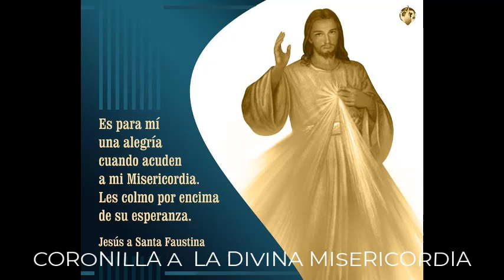CORONILLA A LA DIVINA MISERICORDIA